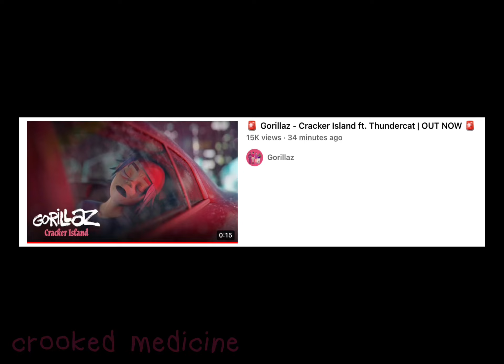CRACKER ISLAND IS OUTTTTTTTTTTT YAYYYAYYAYAYAYAYAYA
*unrelated*

anyways….

im making another beetlebum edit bc that song is soooooooooooosososososososoososo good and because damon looks really pretty in that video and because graham is an amazing guitarist please please please go listen to Beetlebum it is literally the best song in the world ahhhhhhhhhhhhhhhhhhhh